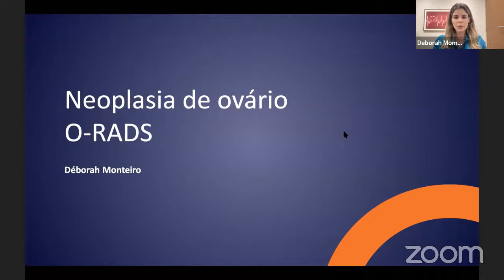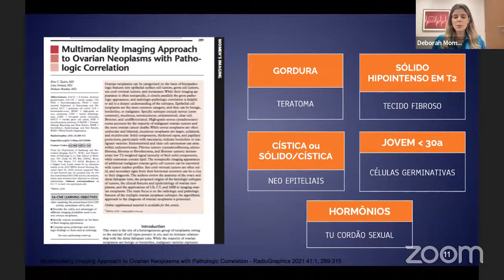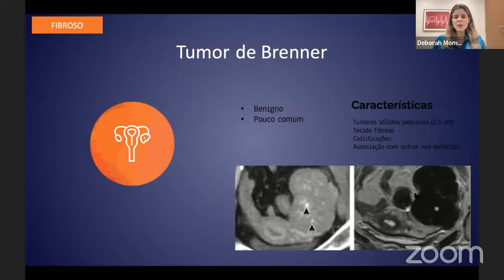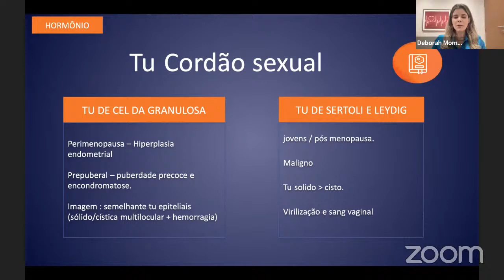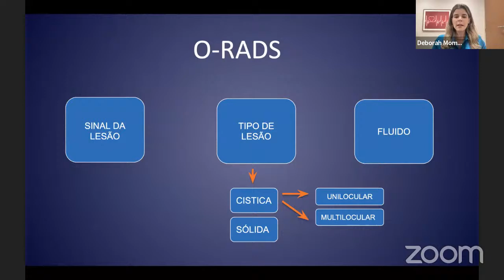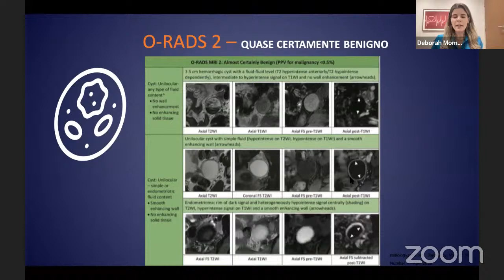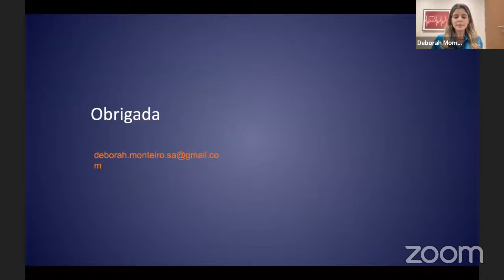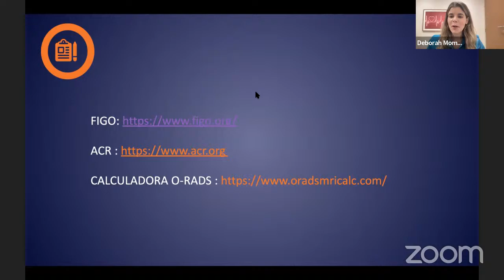Lesão ovariana e O-RADS